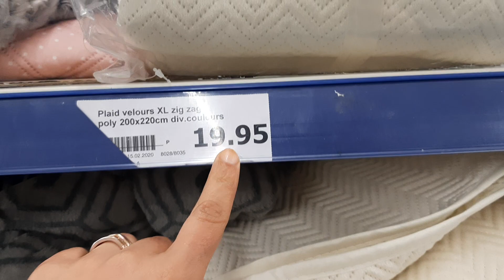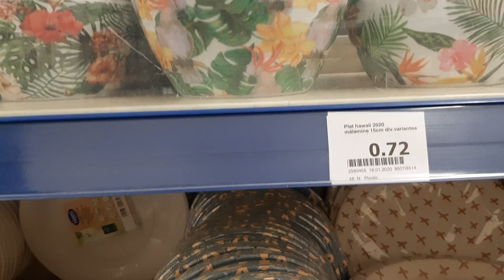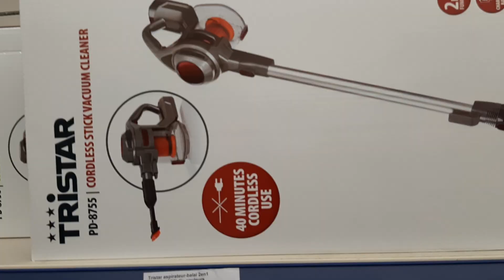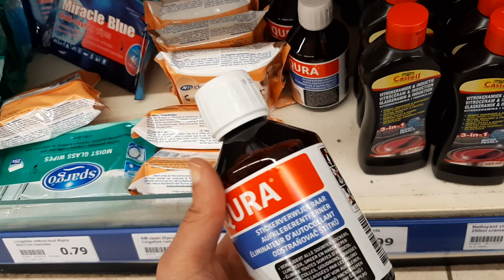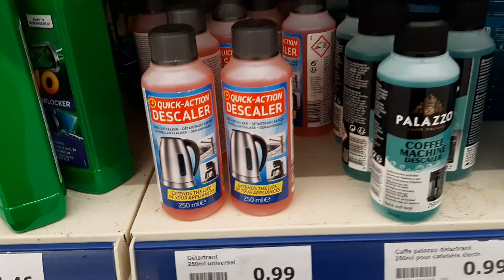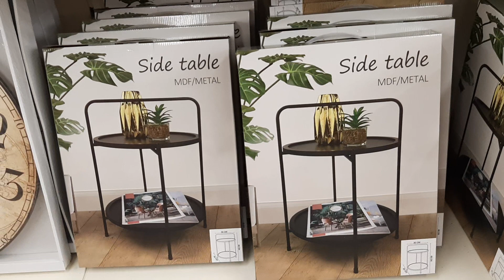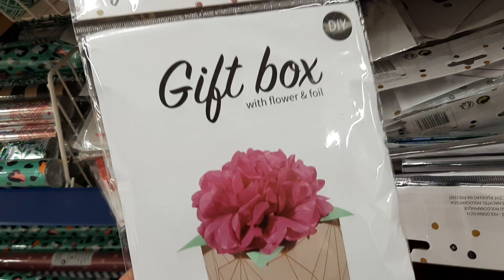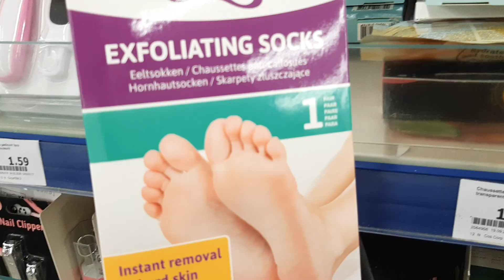ACTION NOUVEAUTÉS ET ARRIVAGE SAMEDI 15 FÉVRIER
Nanteuil-les-meaux